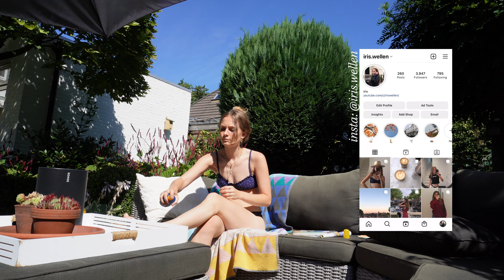speaking only dutch for a day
because it’s such a beautful language… i decided to speak only dutch for a day!

let's be friends xx
vinted: @iriswellen

about me
living in: Nijmegen, The Netherlands
working: innovation & strategy agency, Strijp-S
vlog camera: Canon PowerShot G7X Mark II and Sony ZV-E10
what do i use to edit: final cut pro x